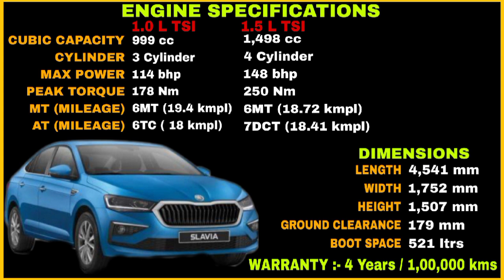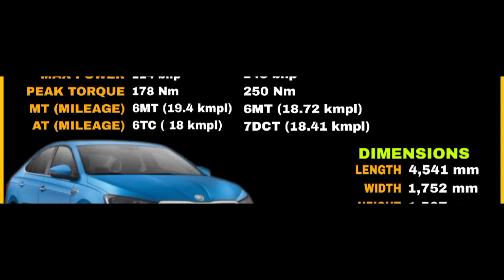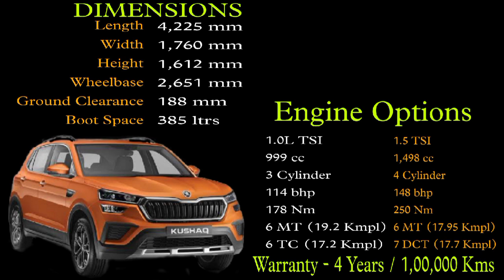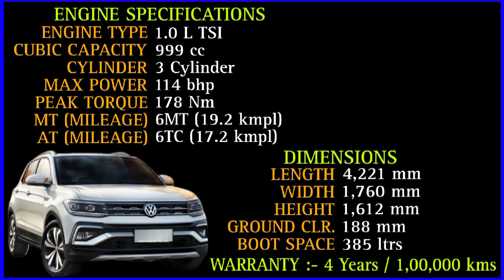Skoda Cars CSD Price December 2023 | Volkswagen Cars CSD Price December 2023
German car brand Volkswagen
German brand car Volkswagen Taigun
German brand car Volkswagen Virtus
New csd canteen price
CSD car price
CSD canteen price
CSD price
CSD Cars